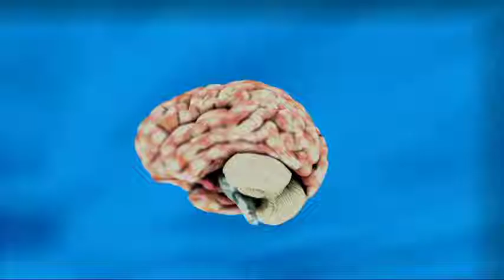बारहवीं फेल कैसे बना I.P.S अधिकारी -- __ successful story of a failure guy।। मनोज शर्मा_(480P)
upsc most motivation video
upsc motivation
upsc lions 🦁